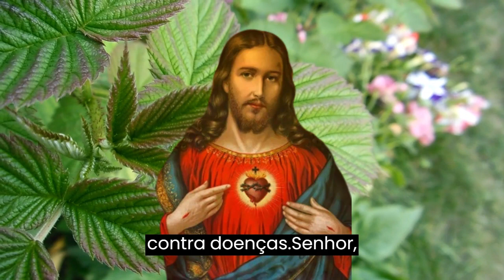07 ORAÇÕES PARA CURAS URGENTE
SEJAM BEM VINDOS AO CANAL PROFETA DAS ORAÇÕES. HOJE VAMOS FAZER UMA SEQUENCIA DE ORAÇÕES PODEROSAS PARA CURAS URGENTES.
SÃO ELAS :
ORAÇÃO À NOSSA SENHORA DA SAÚDE
ORAÇÃO ANJO RAFAEL - A GRAÇA DA CURA
ORAÇÃO JESUS CRISTO PARA SE FORTALECER CONTRA DOENÇAS
ORAÇÃO SÃO TIMOTEO - PARA TER MAIS FORÇA
ORAÇÃO PARA CURAS URGENTES A SÃO LUCAS
ORAÇÃO VIRGEM MARIA SANTÍSSIMA PARA OBTER SAÚDE
ORAÇÃO SÃO PEREGRINO PARA OS ENFERMOS COM CÂNCER
OS NOMES DOS INSCRITOS DO CANAL QUE COLOCAMOS EM INTERCESSÃO PARA CURA URGENTE :

EM ESPECIAL PARA DENISE APARECIDA DE FIGUEIREDO JULIANI
AFASTA ANDREA DO VICIO DO ALCOOL
AMARILDO THEODORO
AMELIA BORGES
ANA CLARA JULIANI
ANA PAULA TAINÁ SEBASTIÃO
LIBERTAÇÃO ARLENE VALVERDE SOARES
BRENO RAFAEL ASSUNÇÃO MARQUES
BRUNO DE BONIS
CARLOS TEVEZ PARA QUE NICOLE SE CURE DO VICIO DAS DROGAS CARMEM RITA DOS SANTOS
CELIO LUIS JULIANI
CHICORIA MARIA E SUA MÃE QUE ESTÁ COM FEMUR QUEBRADO
CIDINHA GOSASU ANSIEDADE
CLAUDIA DA PAZ
CLEMILDA SOUZA LIBERTAR DO CIGARRO  E PARA SEU IRMÃO
CURA DO VICIO DO ALCOOL DE LEILIANE DA FONSECA VIEIRA
EDNA DUARTE PELA CURA E LIBERTAÇAÕ DA DEPRESSÃO DO SEU SOBRINHO RAIDAN FELIPE DUARTE SILVA
EM ESPECIAL PARA ZILDA ROCHA E SEU IRMÃO QUE PRECISA DE CURA EM SEUS PULMÕES
EM ESPECIAL PELA CURA DO CANCER O SR RAUL MUAKU FERNANDO
EVA DE FATIMA SOARES DOS SANTOS, FILHA E NETAS
FABIANA JULIANI
FATIMA SOARES FERNANDA SOUZA OLIVEIRA
FLAVIO FERNANDES ARRUDA GASPAR GOMES DE CARVALHO
GEORGE CAET
JADYLA ALBUQUERQUES SENTE DORES DE CABEÇA E ENXAQUECA
JOSIANE GOMES DA SILVA
JULIAN GUSTAVO SOUZA
ROSINHA KODINELIO DI OLIVEIRA SILVA
LEONTINA OLIVEIRA DO NASCIMENTO LIBERTAÇÃO DA CURA DROGA PARA MEU SOBRINHO ALEX PEREIRA PINHEIRO MOREIRA
LIVRAI DA DEPRESSÃO, CANSAÇO E INSONIA LUIS MONTEIRO DE SOUZA,LUIS ANTONIO LIRA DE SOUSA, GICELIA LIRA DE SOUZA
JOCIELY LIRA DE SOUSA MARIA ALVES CURA PARA SUA MAE
MARIA COSTA MARIA BERNADETE E FAMILIA
MARIA DAS DORES GOMES E MATHEUS HENRIQUE GOMES
MARIA JOSÉ REZENDE DE CARVALHO
MARIA SELMA DANTAS POR DAMINANA E SEU PROBLEMA NO SEIO
MAURO APARECIDO GONÇALVES PELA CURA DA PERNA DO LUIZ
MONICA DANTAS E SUA MÃE
NUCINALVA PRADO CURAR SUA COLUNA
ORLANDO BONTURIM PARA SAUDE DE NEUZA MARIA ALVES TEIXEIRA , LUCAS ,
CURA E LIBERTAÇÃO DE KÁTIA CRISTINA
PELA CURA E LIBERTAÇÃO DE ISADORA PEDRO
LEONCIO RAPHAEL JULIANI
RENATA LEONARDO ANTÔNIA EVANDRO E ODETE
RITA DE CASSIA E SEUS PAIS
RODRIGO GOMES CURA DA CRANIOTOMIA E VOLTAR A ANDAR
RODRIGO SALES E SEU FILHO AUTISTA EMANUEL
RONALDO GOMES DE CARVALHO
ROSEMIRO RODRIGUES
ROSINHA RODRIGUES
ROZIMARA ARAUJO LIMA
SAUDE DE TODA FAMILIA DE JORGE SOUZA E SANTANA
SONIA DA FONSECA VIEIRA DI ASSIS
SONIA MARIA ALVES DE MELO
SUELI APARECIDA ESPOSO TEVE ANEURISMA
VENANCIO DE JESUS
VERA LUCIA DE SOUZA
VILANIDA SILVA CAMBRAIA
WANETE GALVAO E FAMILIA
PELA CURA DE VICIOS E ENFERMIDADES ZILMA FERREIRA TELLES DA DEPRESSÃO
AMÉM
SE VOCÊ GOSTOU DESSE VIDEO, DEIXE O SEU LIKE.
COMPARTILHE ESSA ORAÇÃO NO SEUS GRUPOS DO WHATSAP E FACEBOOK, ASSIM VOCÊ GARANTE QUE MAIS PESSOAS SEJAM ABENCOADAS COM UMA CURA URGENTE.
Não deixe de clicar no (o "sininho") '🔔' e na palavra “TODAS” para receber as notificações de cada vídeo novo postado em nosso canal.
Inscrevendo-se você nos ajuda a chegar a meta de alcançar e abençoar 1 milhão de vidas.
Se você gostou desse vídeo, dê o seu 👍like ou gostei para que o Youtube entenda que esse canal é importante para você e nos incentiva a gravar mais e mais vídeos como esse.
Lembre-se ao compartilhar os vídeos, você já está cumprindo o seu chamado de evangelizar e levar uma palavra de salvação para aqueles que precisam.
Obrigada por orar conosco e fortalecer ainda mais essa corrente de orações.

VEJA TAMBÉM ESTAS OUTRAS ORAÇÕES DO NOSSO CANAL, QUE VOCÊ TAMBÉM PODE GOSTAR

CRÉDITOS: Imagens obtidas nos sites abaixo Músicas obtidas nos sites abaixo (biblioteca de áudio)